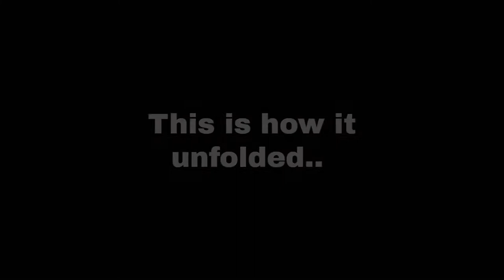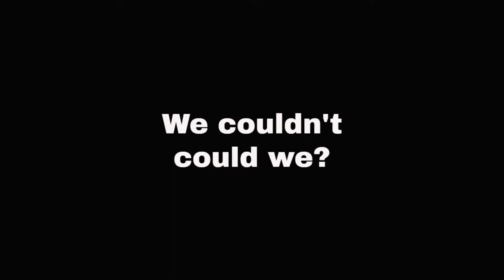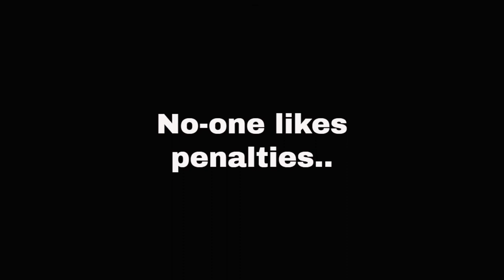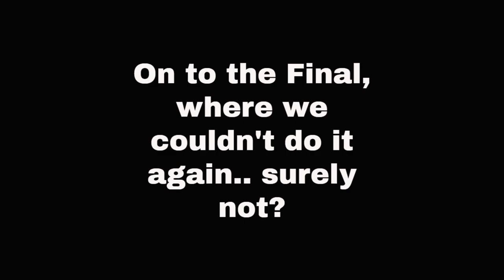CYPRUS STORIES - EP 1 - FOOTBALL MANAGER 2021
Welcome. Take a seat. This is Cyprus Stories.

This is a rollercoaster of emotions. We are playing in a promotion play-off semi-final.